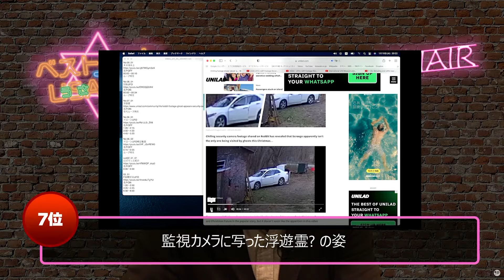第7位 監視カメラに写った浮遊霊? の姿 世界オカルト最前線 ベストヒットUSA（うさ）TV Vol.21 2024年1月10日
紹介記事（UNILAD）

ベストヒットUSA（うさ）TV Vol.21 後編（スポットライト・もうすぐTOP10・3位～1位）はこちら

世界オカルト最前線 ベストヒットUSA（うさ）TV
この番組は、マニアとビギナーの懸け橋的な位置づけから、ランキングと特集を通してオカルトリテラシーを高めていくことを目的としています。
オカルトという言葉には、「隠れていて見えない」「深淵な」という意味があります。
転じて神秘的というニュアンスで使われるようになっています。
UFO、陰謀論、UMA、超能力、都市伝説、心霊、オーパーツ、そして予言といったジャンルの話題を取り上げながら、オカルトという言葉の本来の意味に従って、隠れていて見えない、深淵なものをつまびらかにしていきましょう。

MC：宇佐 和通（うさ わつう）翻訳家・ノンフィクションライター
月刊『ムー』を中心に、オカルト・サブカルチャー系のネタに関する話をさまざまな媒体で紹介
業界歴：今年で30年